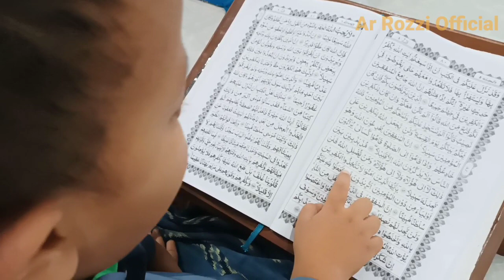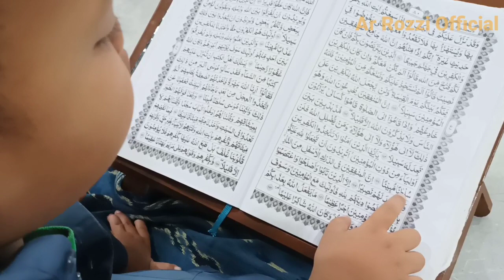SEKERAS APAPUN HATI MU.. AKAN LULUH MENDENGARKAN INI